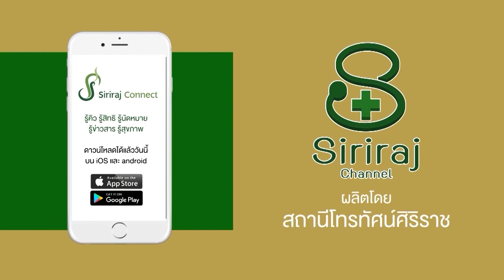Siriraj News : นักศึกษา มหาวิทยาลัยมหิดล ร่วมปฏิญานตนก่อนออกรับบริจาคใหญ่ เนื่องในวันมหิดล